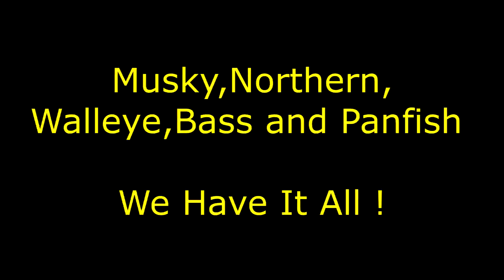Wisconsin River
Description